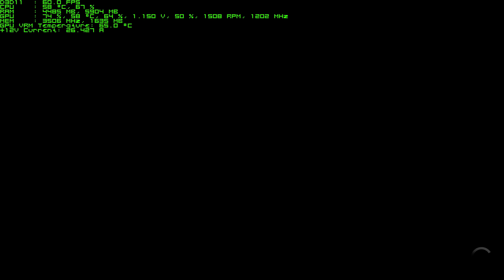The Crew gameplay max settings with overcloked GTX 780 1202/7012